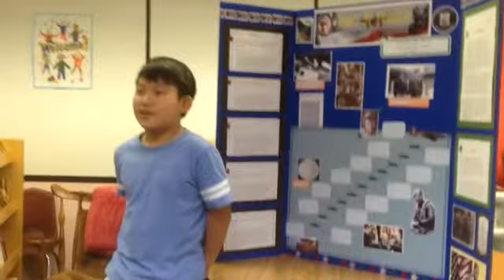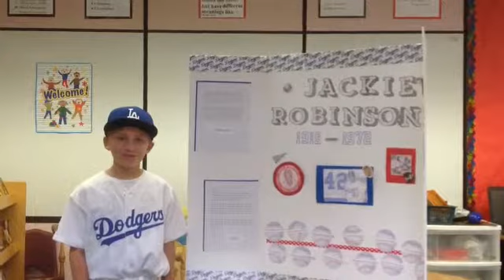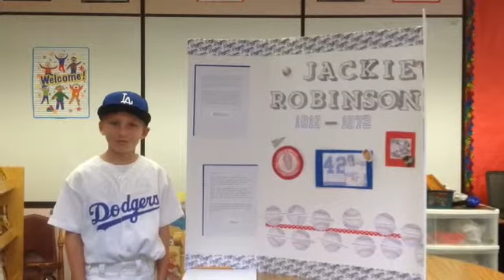4 And 5 Graders -Daniel & Spencer